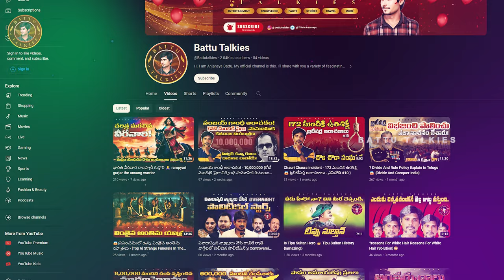🙏 nayanars 63 Nayanars Stories In Telugu {63 Nayanars Intro} 🙏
Open the following link to discover more about nayanars    click:

This video is showing nayanars valuable information but also try to cover the following subject:
-63 nayanars stories in telugu
-nayanmars by chaganti
-nayanars

Youtube is the best website to go when looking for videos about nayanars.
Nayanars is undoubtedly something that interests you and other individuals so I made this video about this topic.
Our YouTube channel has other similar videos concerning 63 nayanars stories in telugu, nayanmars by chaganti and nayanars

Now that you have viewed my YT video about nayanars did it helped?